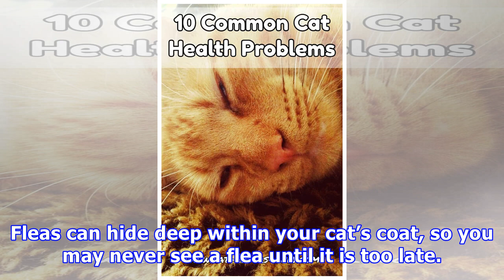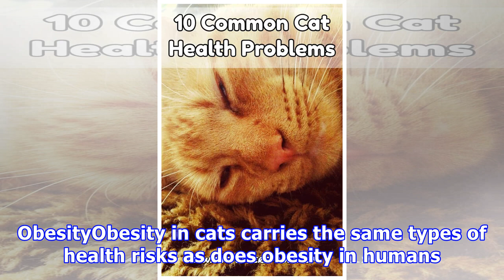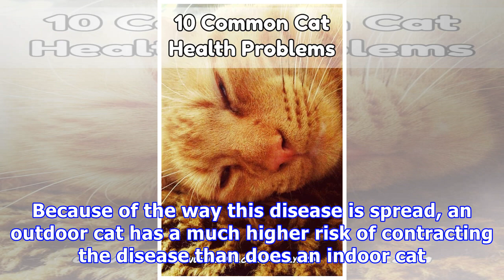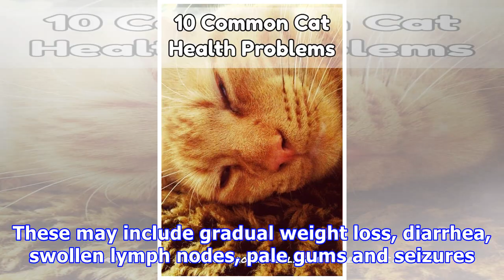Common cat health problems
Common cat health problems While cats are not, by nature, complainers, that doesn’t mean that they do not get sick. There are many common cat health problems. Fortunately, most can be treated with good results if caught early enoughHere are some of the most common cat health problems of which cat ow...